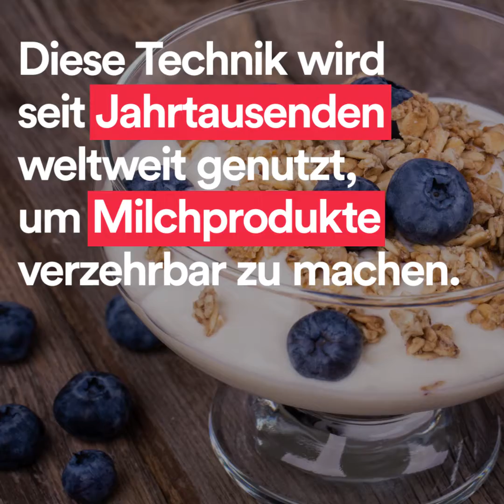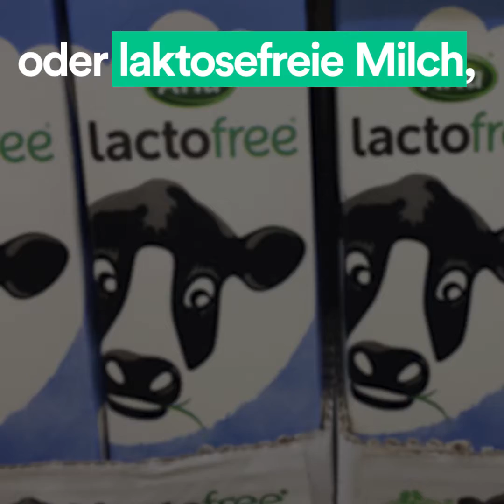Laktosefreie Milch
Sie verdauen Milch problemlos? Glückwunsch, Sie sind ein Mutant! Andernfalls kann fermentierte Milch eine Lösung für Sie sein. In unserem neuesten Explainer-Video sehen Sie, warum und wie!

Über uns :
Als Kompetenzzentrum zu Essen und Ernährung spürt das Alimentarium seit über 30 Jahren allen Facetten  des Themas aus historischen, wissenschaftlichen und kulturellen Aspekten nach.